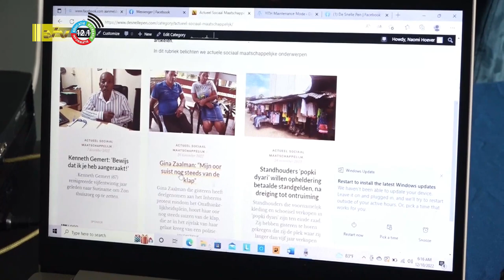10 12 2022 Launch website De Snelle Pen